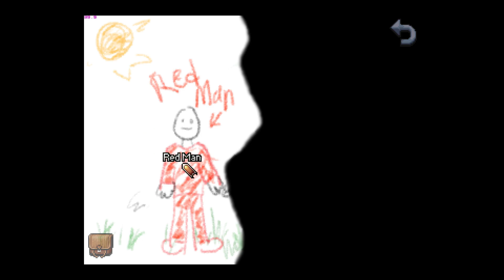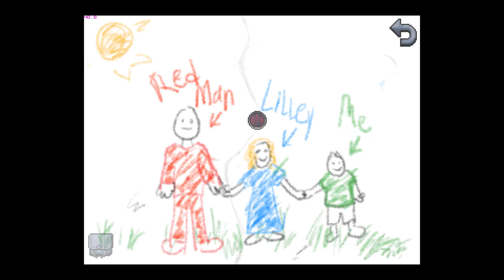Lets Play: Kathy Rain - Eileen - Episode 6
Welcome to my Let's Play of Kathy Rain

This game is currently being sold for $14.99 / €14.99 / £11.99 and releases on May 5, 2016.

My name is Emnix and I love play games! I do mostly Let's Play videos, focusing on indie roguelikes and strategy games. Hope you'll stick around and join me on my crazy adventures!